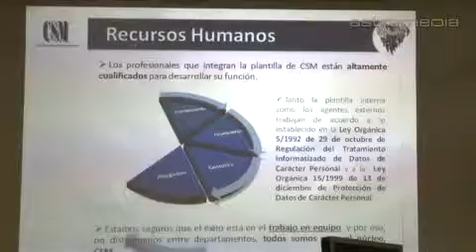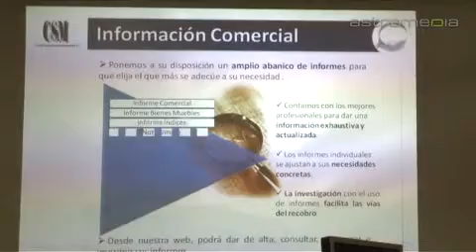Credit Solvency Management - Madrid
Solvency Credit Management is a company dedicated to the comprehensive management of debt. We at CSM are dedicated and motivated and only want the best for your business.